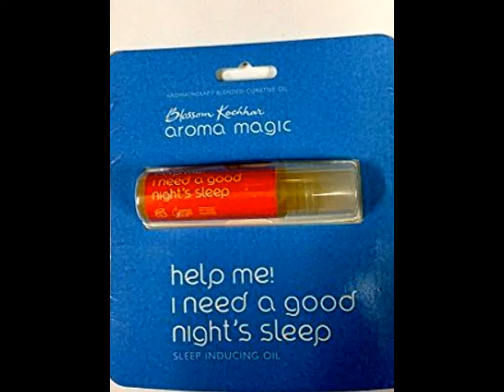Aroma Magic Nights Sleep Inducing Oil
Aromatherapy formulation made from essential oils of sandalwood, vetiver and sweet marjoram. Potent blend of pure and natural oils helps to ease your tired body and soothe your mind to give you a good night’s sleep. You wake up fit, fresh and happy. Safe and natural with no side effects.